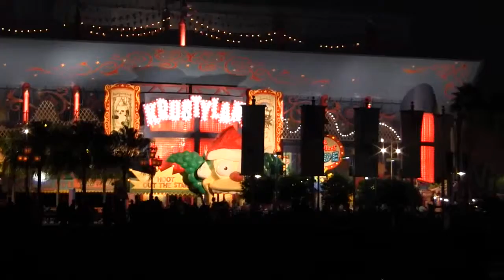Universal Orlando Resort - Universal Studio 2011